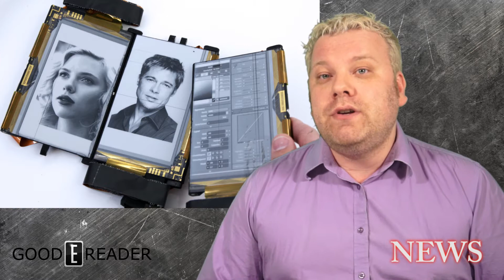Plastic Logic Debuts Paperfold Smartphone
Plastic Logic and Queens University have developed a new flexible, bendable smartphone technology. It uses both e-Ink and Plastic Logic technology.